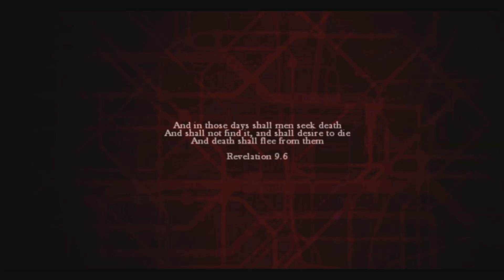ZombiU Part 1 Holy Crap Run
More Video's